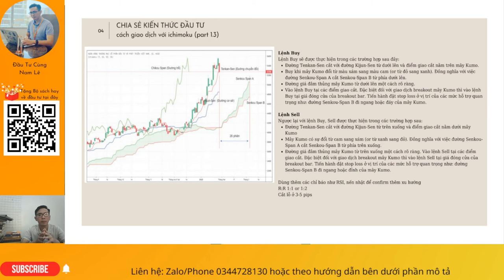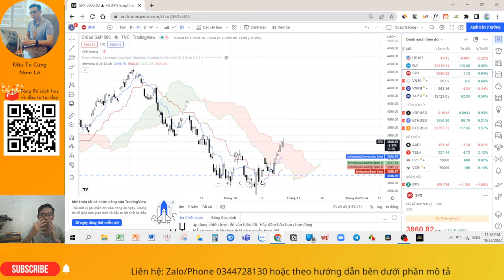Hãy thừa nhận: Mọi người đều ghét Ichimoku - Hướng dẫn cơ bản về Giao Dịch với Ichimoku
**ĐẦU TƯ CỔ PHIẾU, TRÁI PHIẾU Mở tài khoản online miễn phí

chứng quyền.
giao dịch với ichimoku,
cách giao dịch với ichimoku,
giao dịch forex với ichimoku,
what is ichimoku cloud strategy,
what is ichimoku trading system,
ichimoku cloud for beginners,
giao dịch với ichimoku live,
giao dịch với mây ichimoku